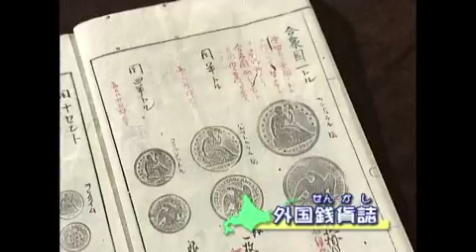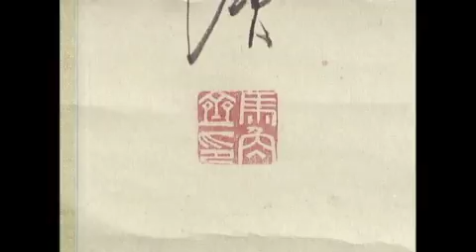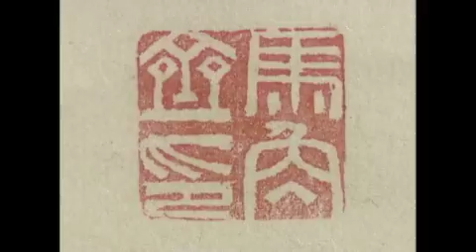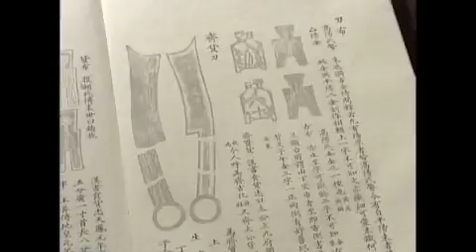松阪歴史探訪・松浦武四郎編「趣味に生きる」